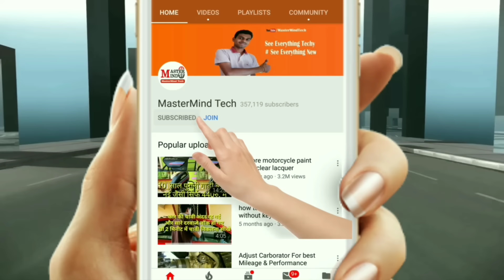Car Turbocharger Repair || Oil Burning Problem || Black smoke Problem